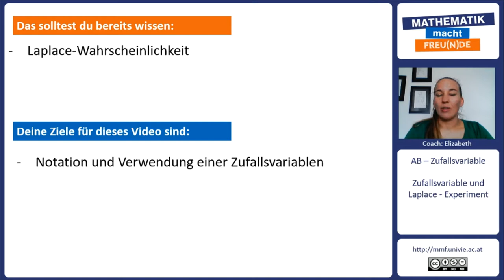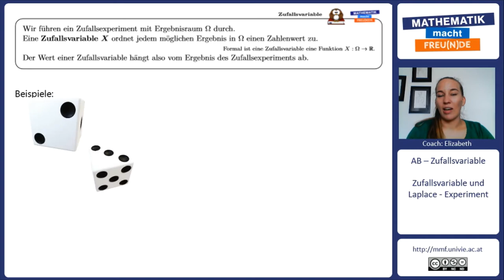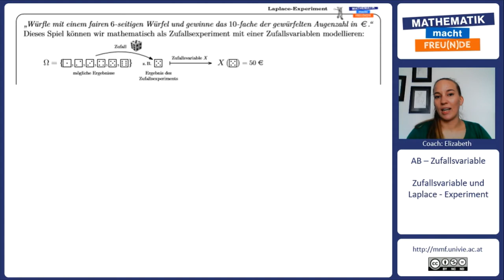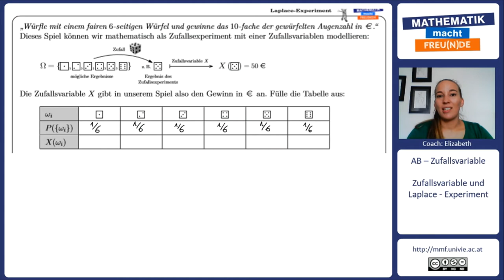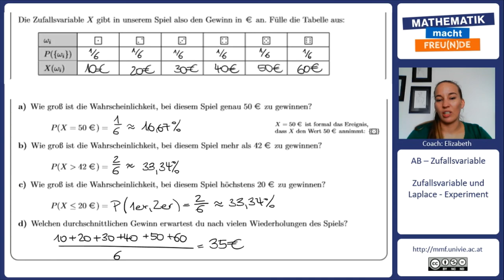Zufallsvariable und Laplace